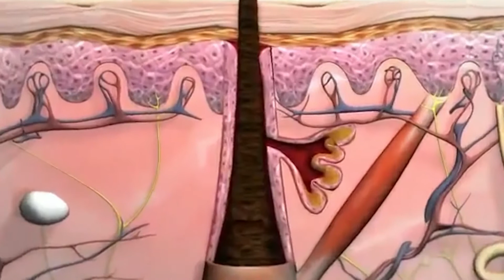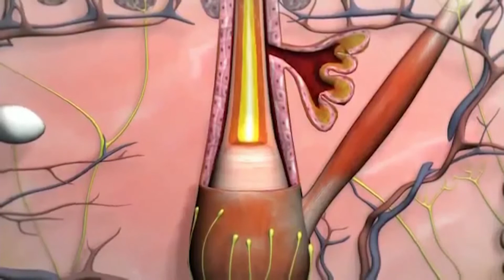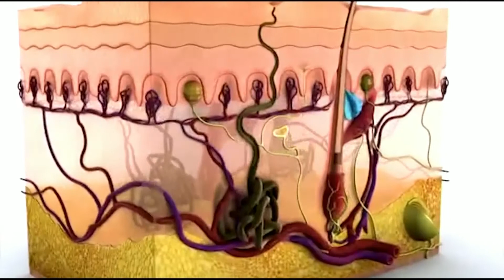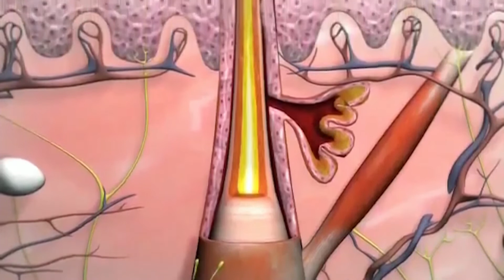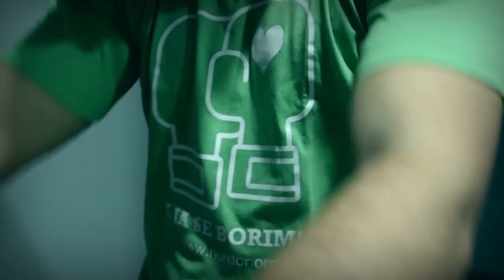DOKTOR ZA VAS 25.05.2018 MALJAVOST